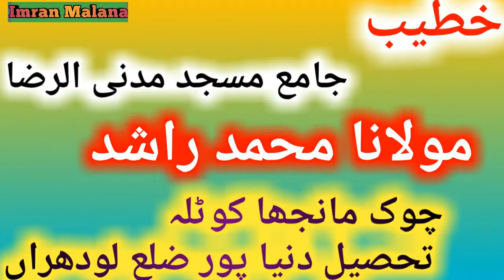Power of Mother prayer || A Real moral lesson story | Subtitles |Maulana Muhammad Rashid |MP Islamic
man ki dua puri hui,
maa ki dua,
maa ki dua jannat ki hawa,
maa ki dua poori hui,
man ki dua puri hui aur hame ghar mil gaya,
man ki duaaen,
man ki dua song,
maa ki dua puri hui aur hame,
maa ki dua chahiye,
man ki dua puri hui song,
man ki dua aur baddua,
man baap ki dua kaam aa gayi,
man ki dua kaam aayegi,
man ki dua ka asar,
man ke fakir dua hai allah,
man ki dua hai allah,
man ki dua kam aaenge,
man baap ki dua kam a gai kavvali,
man ki dua bacchon ke liye,
man ki dua bayan,
man ki dua bhi sath chalti hai,
man ki dua bataiye,
man ki dua baddua,
man ki dua bhajan,
man ki dua baap ka road,
man ki dua chahie,
man ki dua chahiye,
mujhe man ki dua chahie,
meri man ki dua chahie,
mujhko meri man ki dua chahie,
man ki dua se chale jamana,
man chahe rishte ki dua,
man ki dua lekar chalta hun,
man ki dua dua,
man ki dua dj song,
man ki dua mangne ki dua,
maa ki dua jannat ki,
man ki dua full movie
baap ki dua,
baap ki dua ki fazilat,
baap ki dua beti ke liye,
baap ki dua status,
baap ki dua aulad ke liye,
baap ki dua naat,
baap ki dua ka asar,
baap ki duaen,
baap ki dua leti ja,
baap ki dua beti ke liye status,
baap ki dua kaam aa gayi,
maa baap ki dua,
maa baap ki dua status,
maa baap ki duaen,
maa baap ki dua mere kaam aa gayi,
maa baap ki dua ka asar,
maa baap ki dua tariq jameel,
maa baap ki dua naat,
maa baap ki dua bayan,
man baap ki dua bayan,
man baap ki dua batao,
man baap ki dua bhajan,
man baap ki dua bangla,
man baap ki dua bataiye,
apne maa baap ki dua chand qadri,
man baap ki dua chahie,
man baap ki dua dj,
man baap ki dua dj song,
maa baap ki dua dj,
dua maa baap ki dua,
man baap ki dua qawwali dj,
baap k liye dua,
baap ki sehat k liye dua,
baap kay liye dua,
maa baap ki dua ki fazilat,
man baap ki dua gana,
baap ki dua hadees,
baap ki dua hadith,
man baap ki dua hai,
maa baap ki dua hindi song,
mere maa baap ki dua hai,
man baap ki dua hai qawwali,
qawwali maa baap ki dua hai,
aye hamare baap ki dua,
baap ki dua jannat ki hawa,
maa baap ki dua leti ja,
junaid jamshed baap ki dua,
baap ki dua ka anmol ye sila hai,
man baap ki dua ka,
man baap ki dua ka status,
maa baap ki dua lekar,
maa baap ki dua lelo,
beti ki dua baap ke liye,
baap ki dua mere kaam aa gayi,
man baap ki dua mein,
apne maa baap ki dua,
baap ki maghfirat ki dua,
man baap ki dua,
maa baap ki dua jannat ki hawa,
man baap ki duaaen,
man baap ki dua naat,
man baap ki dua status,
man baap ki dua video,
man baap ki dua qawwali,
maa baap ki dua naat sharif,
man baap ki dua naat sharif,
maa or baap ki dua,
baap ki dua qawwali,
maa baap ki dua qawwali,
man baap ki dua qawwali song,
maa baap ki dua qawwali ringtone,
maa baap ki dua ringtone,
baap ki dua song,
maa baap ki dua song,
maa baap ki dua status video,
mere maa baap ki dua status,
ma bap ki dua status,
man baap ki dua se,
maa baap ki dua tiktok,
man baap ki dua tik tok,
tere maa baap ki dua,
baap ki maghfirat ki dua in urdu,
maa baap ki dua video,
maa baap ki dua video song,
baap ki dua whatsapp status,
maa baap ki dua whatsapp status
masnoon duain,
masnoon duain with urdu translation,
masnoon duain for kids,
masnoon duain for daily life,
masnoon duain by dr farhat hashmi,
masnoon duain by farhat hashmi,
masnoon duain video,
masnoon duain book,
masnoon duain with english translation,
masnoon duain arabic urdu translation,
all masnoon duain,
bachon ki masnoon duain,
abdul bari masnoon duain,
chalis masnoon duain,
chhoti chhoti masnoon duain,
masnoon duain download,
dua masnoon duain,
daily masnoon duain,
masnoon duain urdu pdf,
masnoon duain urdu,
all masnoon duain in urdu,
ubqari masnoon duain,
#40 masnoon duain,
#40 masnoon duain in english
molana tariq jameel,
molana manzoor mengal,
molana ishaq,
molana nasir madni,
molana tariq masood,
molana azam tariq,
molana ahmad jamshed,
molana asadullah khoro,
molana ajmal raza qadri,
maulana ashraf jalali,
molana aziz ur rehman hazarvi,
molana ali sher hyderi,
molana abdul sattar,
molana bijli ghar,